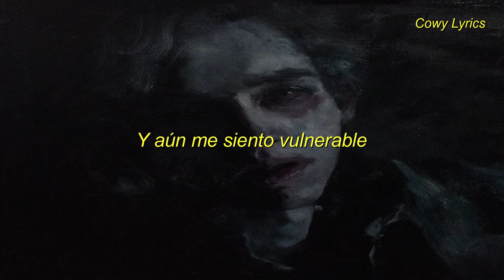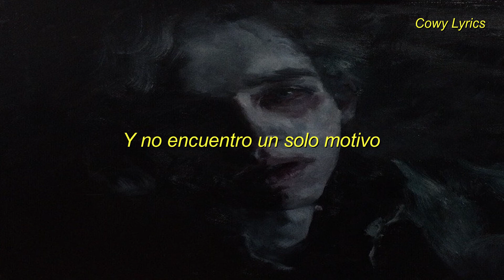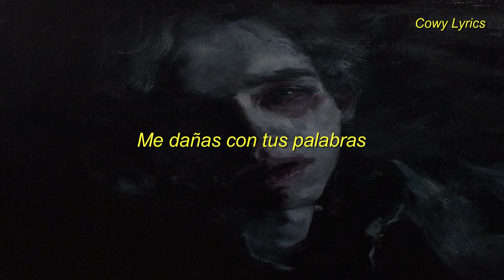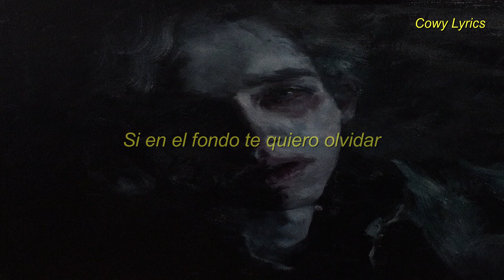Septiembre- Luis Picazo [Letra]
Más de Luis Picazo

**Que hay de malo conmigo**

Letra:
¿Qué hay de malo conmigo?
Si no me quieres, déjame ir
¿Para qué temerle al vacío?
Si siempre he estado aquí
Esperando por ti

Y aún me siento vulnerable
Y débil hacia ti
Te burlas y dices que soy un cobarde
Pero si yo me perdí
Por buscarte a ti

Y mi vida se siente vacía
Y la música no suena igual
Y no encuentro un solo motivo
Para querer avanzar

Y el mundo se siente más frío
Y mis problemas me pesan más
¿Y para qué temerle al vacío?
Si en el fondo te quiero olvidar

Me dañas con tus palabras
Y tus acciones dicen de más
Me queda claro, no tienes alma
Quiero la mía, regrésamela